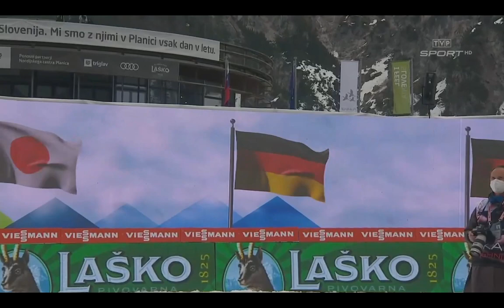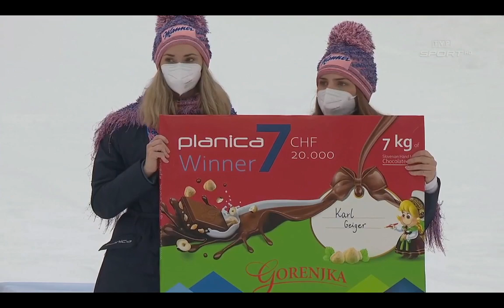Ceremonie konkursów w Planicy 2021 + wywiad z Granerudem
wróciłem :D
Art. 29 Wolno przytaczać w utworach stanowiących samoistną całość urywki rozpowszechnionych utworów oraz rozpowszechnione utwory plastyczne, utwory fotograficzne lub drobne utwory w całości, w zakresie uzasadnionym celami cytatu, takimi jak wyjaśnianie, polemika, analiza krytyczna lub naukowa, nauczanie lub prawami gatunku twórczości.